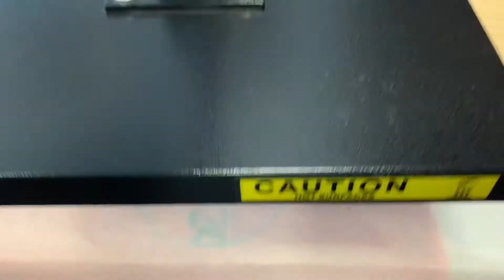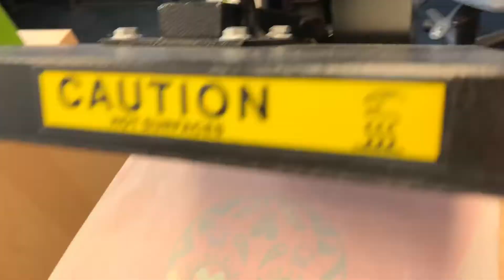We Applied 5 Different HTV Materials to this Disney Inspired Tee - iCraftVinyl.com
To make this super cute Disney-inspired sugar skull t-shirt, we used our matte, liquid metallic, spectrum, glitter AND hologram HTV. What do you think? What other tutorials fo you want to see?